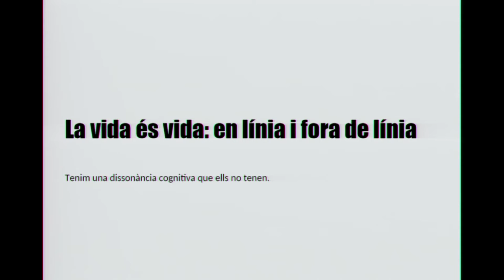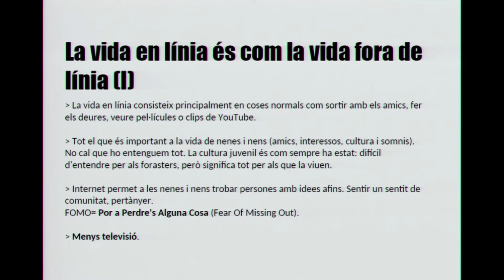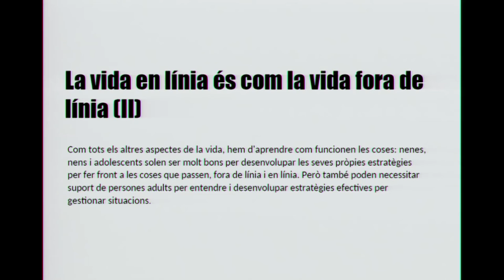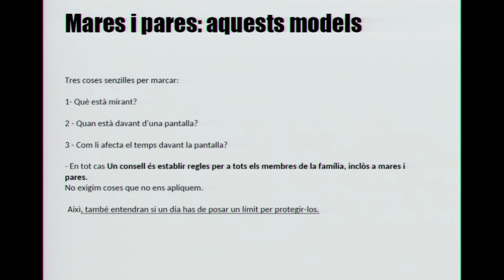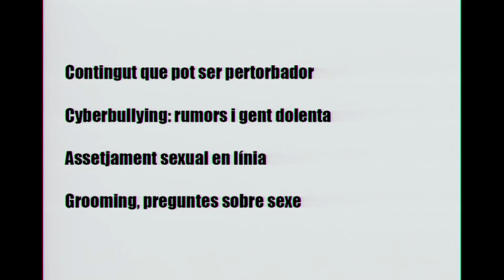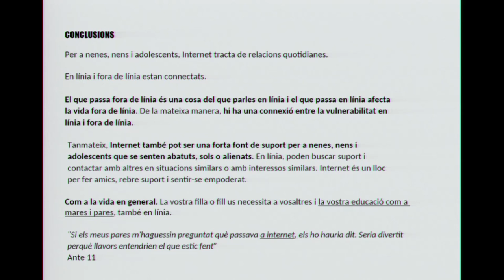Xnet - OpenEdTechBCN Congrés - Simona Levi, Xnet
“Presentació de “Kids Online. A Parents Guide” del BRIS, Children s Rights in Society i la Prince Carl Philip and Princess Sofia’s Foundation de Suècia”